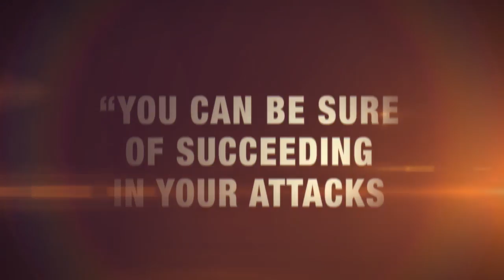Superior Challenge Promo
Superior Challenge

One of the world's largest MMA promotions

produced by Spitfire